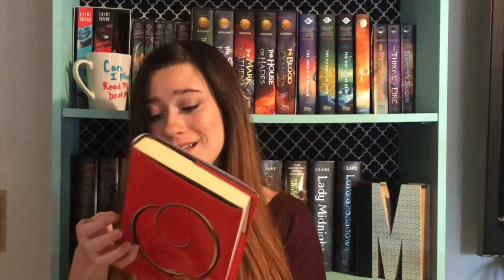September Book Haul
These are the books I bought in the month of September. I'm glad I get to add these to my collection!